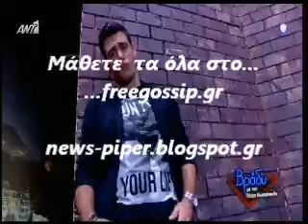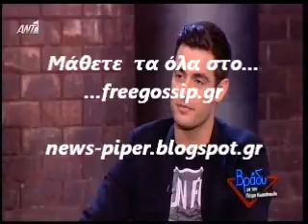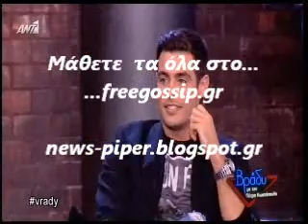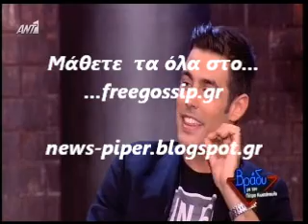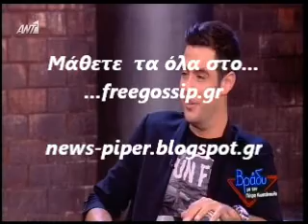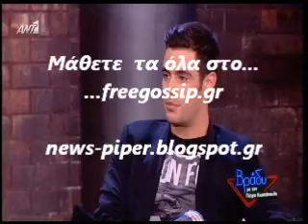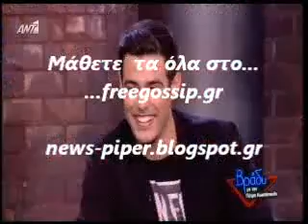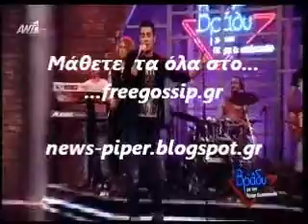Ο Μαρτακης στο Βραδυ